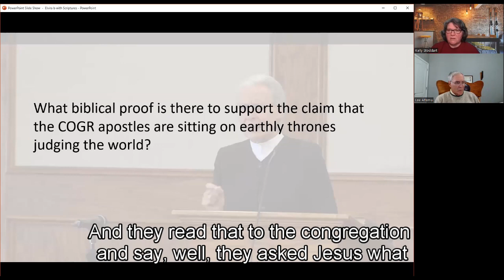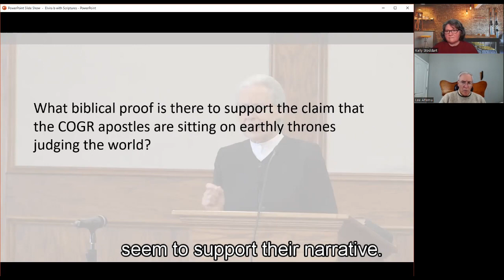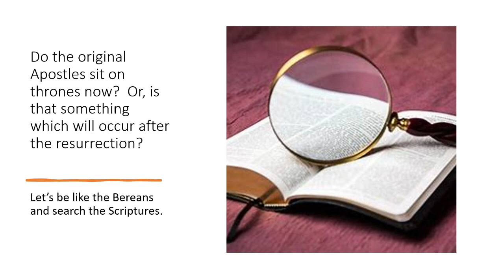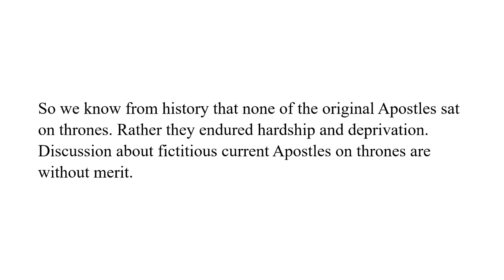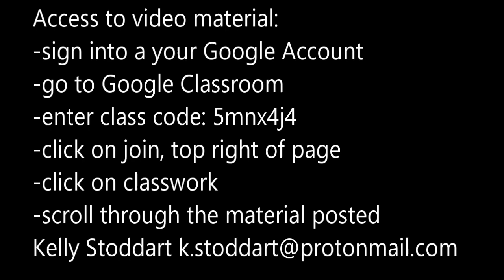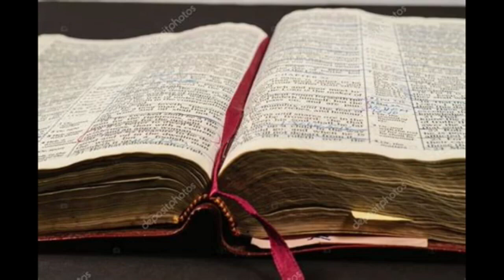Response to Elvira's message Part 10 Sitting on Thrones Judging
Elvira refers to Matthew 19:27.  The COGR uses this scripture in attempt to prove they, as end-time apostles, also sit on thrones judging.